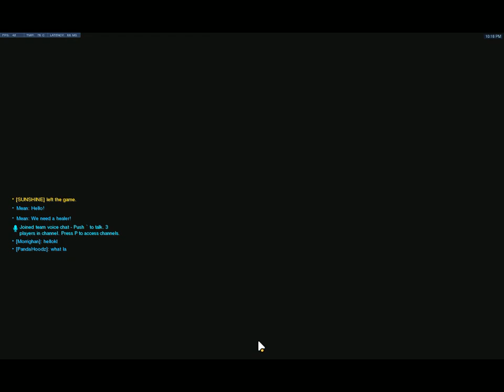Overwatch 2020 02 19 22 28 34 CUT 00'00 000 10'24 000